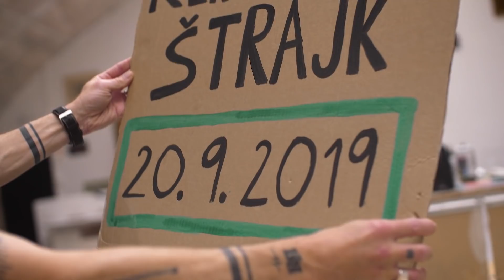Zima - teplo - teplejšie - horíš...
Klimatická kríza nie je hra.
Ide nám o všetko.
Príď na štrajk 20. septembra do Bratislavy, Košíc, Banskej Bystrice alebo Žiliny